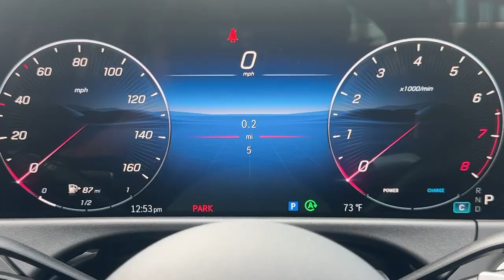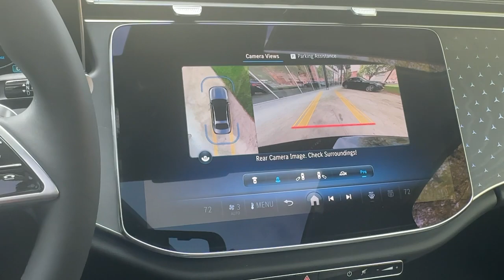2025 Mercedes-Benz E-Class Salem, NH, Newburyport. MA, Andover, MA, Haverhill, MA, Methuen, MA 24K-4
Black New 2025 Mercedes-Benz E-Class E 350 available in Salem, New Hampshire at Smith Motor Sales of Haverhill. Servicing the Newburyport. MA, Andover, MA, Haverhill, MA, Methuen, MA area.

Smith Motor Sales
420 River St

Wheels: 18 x 8.0J 5-Spoke Light-Alloy|Heated Front Bucket Seats|MB-Tex Upholstery|Radio: 3rd Gen MBUX Multimedia System w/Navigation|Natural Grain Black Ash Wood Trim|Center Console in Natural Grain Black Ash Wood|4-Wheel Disc Brakes|6 Speakers|Air Conditioning|Electronic Stability Control|Front Bucket Seats|Tachometer|ABS brakes|Alloy wheels|Anti-whiplash front head restraints|Auto tilt-away steering wheel|Auto-dimming door mirrors|Automatic temperature control|Brake assist|Bumpers: body-color|Delay-off headlights|Driver door bin|Driver vanity mirror|Dual front impact airbags|Dual front side impact airbags|Four wheel independent suspension|Front anti-roll bar|Front dual zone A/C|Front reading lights|Fully automatic headlights|Garage door transmitter: HomeLink|Genuine wood dashboard insert|Head restraints memory|Heated door mirrors|Heated front seats|Illuminated entry|Knee airbag|Leather steering wheel|Low tire pressure warning|Memory seat|Occupant sensing airbag|Outside temperature display|Overhead airbag|Overhead console|Panic alarm|Passenger door bin|Passenger vanity mirror|Power adjustable front head restraints|Power adjustable rear head restraints|Power door mirrors|Power driver seat|Power moonroof|Power passenger seat|Power steering|Power windows|Radio data system|Rain sensing wipers|Rear anti-roll bar|Rear fog lights|Rear reading lights|Rear seat center armrest|Rear window defroster|Remote keyless entry|Security system|Speed control|Speed-sensing steering|Split folding rear seat|Steering wheel memory|Steering wheel mounted audio controls|Telescoping steering wheel|Tilt steering wheel|Traction control|Trip computer|Turn signal indicator mirrors|Variably intermittent wipers|Weather band radio|Auto-dimming Rear-View mirror|Front Center Armrest w/Storage|AM/FM radio: SiriusXM|Exterior Parking Camera Rear|Auto High-beam Headlights|Emergency communication system: eCall Emergency System|Premium audio system: MBUX|Navigation system: MBUX|Apple CarPlay/Android Auto